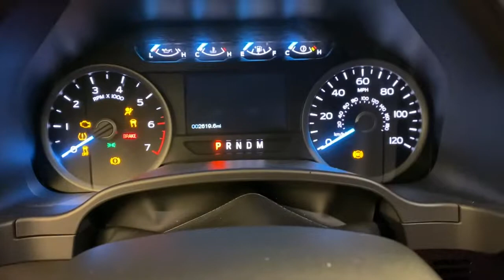2020 Ford F-150 Greenville, Oshkosh, Appleton, Fond du Lac, Neenah, WI 4329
Oxford White New 2020 Ford F-150 available in Winneconne, Wisconsin at Klein Ford. Servicing the Greenville, Oshkosh, Appleton, Fond du Lac, Neenah, WI area.

Klein Ford
946 E. Main St

Oxford White 2020 Ford F-150 XLT 4WD 4D SuperCrew 2.7L V6 EcoBoost 10-Speed AutomaticbrbrbrBuy from the highest rated dealership in Fox Valley Area. Google rating of 4.6!!! Our non-commissioned sales staff members are paid to find you the right vehicle at the right price.